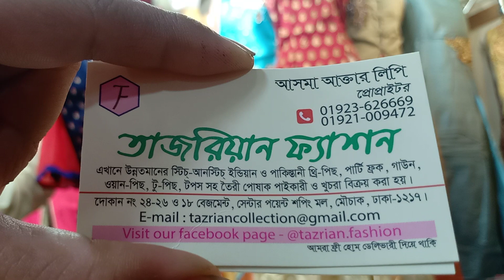Barbie gown collection By Tajriyan fashion at Center point basement merket Dhaka.